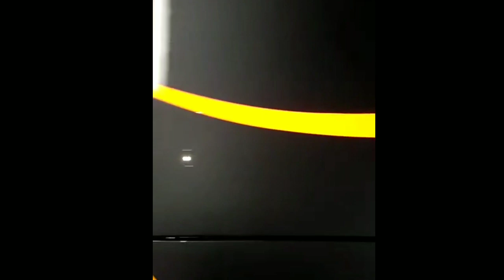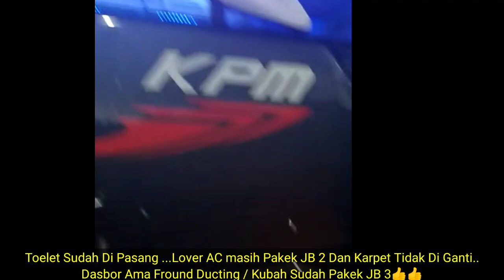BANDUNG PUNYA CERITA BERSAMA KPM ( Kalipta Pesona mandiri ) || Hasil Karya MP 76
Bismillahirrahmanirrahim..
Assalamualaikum..wr..wb..

Jet bus 2 setra Mercedez Benz oh 1525 Mau di rombak jadi jet bus HDD + voyager...

*Proses naikin body 20 cm, proses pemasangan Cowl depan / belakang, proses pendempulan.epoxsy Fuller , pemasangan dasbor dan spoeler atas / mahkota , proses pengecatan , proses striping , livery , proses clear Coat , proses triming / interior , pasang kaca dan electrical dan sampai proses rilis.

- BODY REPAIR MP 76 BERNAUNG DI PT VATOR PACIPIC JLN KARADENAN NO : 07 RW : 003 RT : 10 KAUM PANDAK KARADENAN CIBINONG - BOGOR..

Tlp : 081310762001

Terima kasih kepada pak Hj. Iman Sudah mempercayakan pengerjaannya unitnya tuk menjadi model ke kinian di body repair MP 76 ...
Semoga pak bos puas dengan kinerja team kami 🙏🙏🙏

Selamat menonton.

Inovasi tiada henti
BODY REPAIR MP 76
Mator Sklangkong